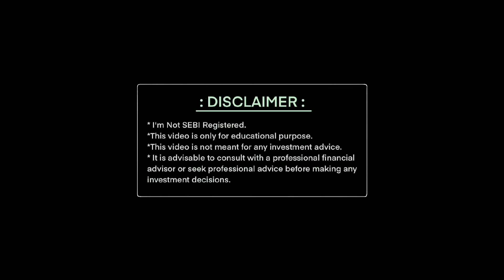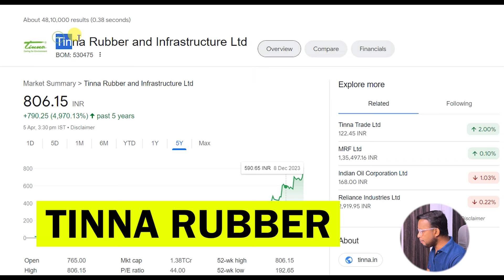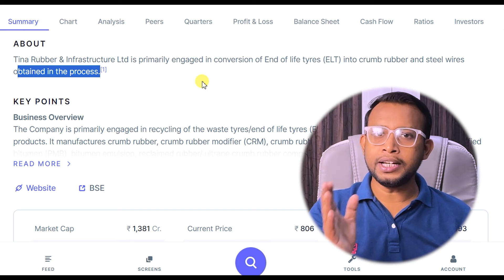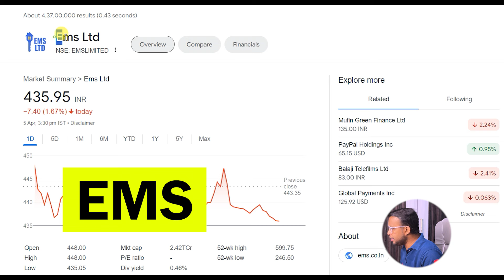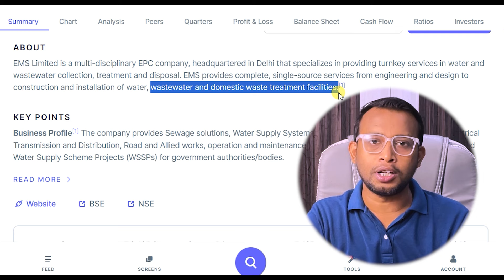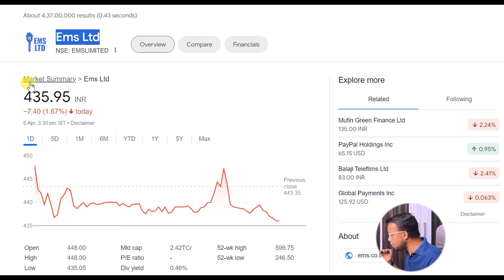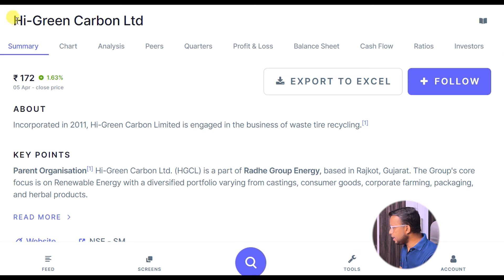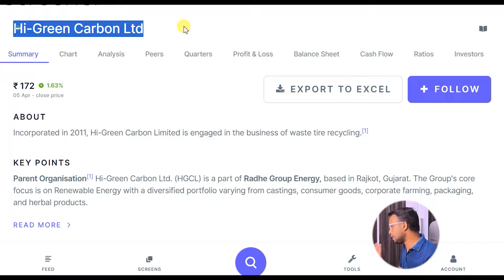Renewable Energy, Semiconductor बाली 3 Stocks | High Cagr Stocks for Long Term | Rising Investors